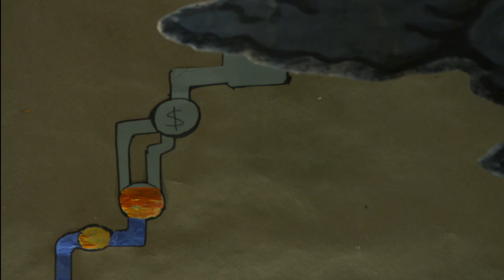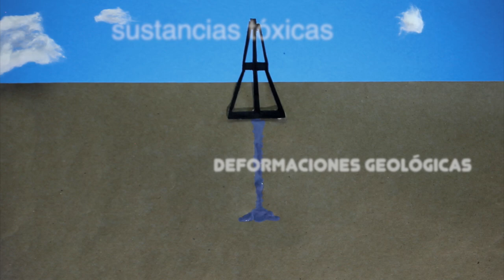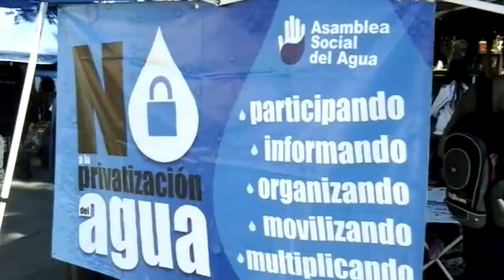Rap Agua para tod@s